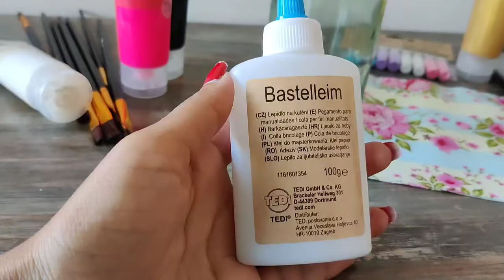Simple & Easy Bottle Painting Using Tissue Paper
I always like re-using waste bottles & create some decorative item out if it.
This gives me immense happiness to create a sustainable solution and the same time to show my creativity.
This bottle painting idea is super easy and just 15 min work.
let's try it out and let me know in comments how you like it.

Items required:
1. Empty Bottle
2. Glue/Fevicol
3. White acrylic paint
4. Printed Tissue Paper
5. Paint Brush

How to paint:
1. Put some glue over bottle and spread it all over.
2. Paste Tissue Paper all over bottle
3. Left over tissue paper should be teared with hand but do not use scissors for cutting.
4. Paste remaining area with some pieces of tissue paper.
5. Put some white paint at the top and bottom edge of bottle to give a nice blending.